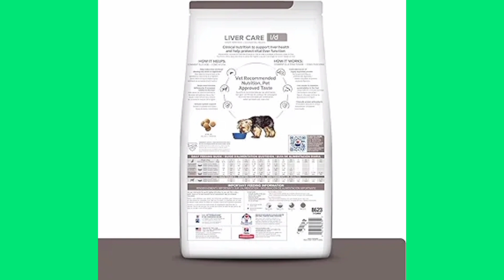Hill's Liver Care Dry Dog Food | dog food review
Title : Hill's Liver Care Dry  Dog Food |  dog food review

Product Now
Price :$94.99

Product Description :
Prescription Diet l/d is clinical nutrition specially formulated to help protect vital liver function in dogs. It’s made in the USA with global ingredients you can trust, and was developed by Hill’s nutritionists and veterinarians. This food includes clinically proven antioxidants to support a healthy immune system. It’s also formulated to promote a urinary environment that reduces the risk of developing struvite and calcium oxalate crystals. Please consult your veterinarian for further information on how Prescription Diet foods can help your dog continue to enjoy a happy and active life.